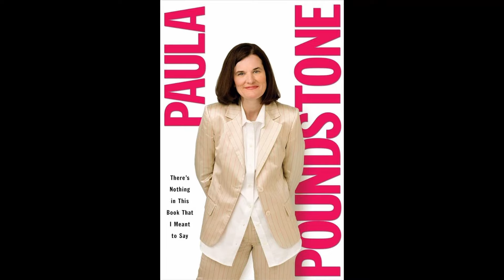Paula Poundstone on playing Forgetter Paula in 'Inside Out' | The Works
The Works returns! This month Sam interviews the legendary comedian, Paula Poundstone!

Paula is currently on tour and coming to @Paramountny370 right here in Huntington NY. If you're in the area and want the chance to see her, or even talk to her during the show, find tickets at the